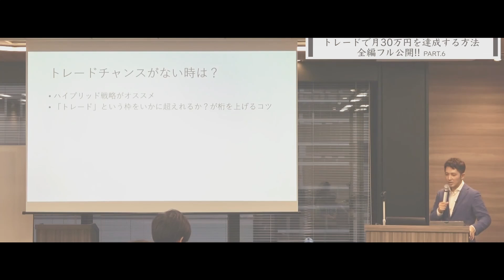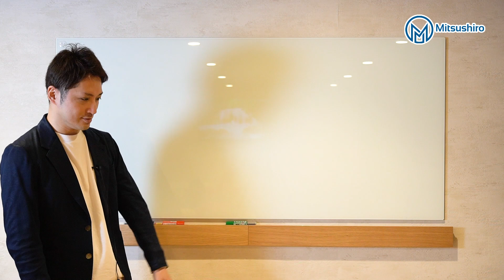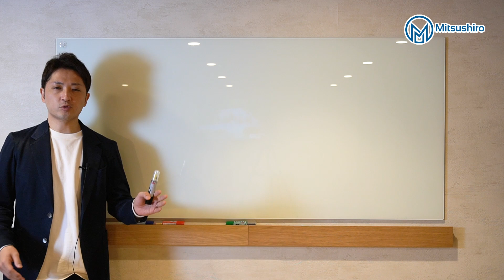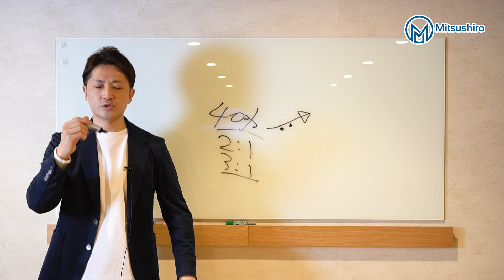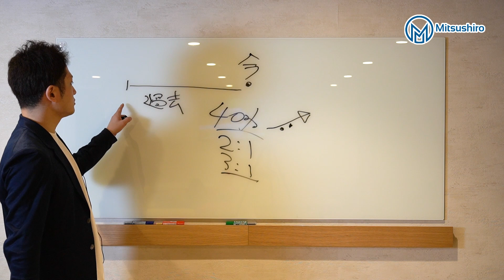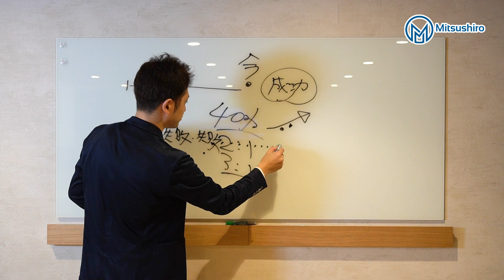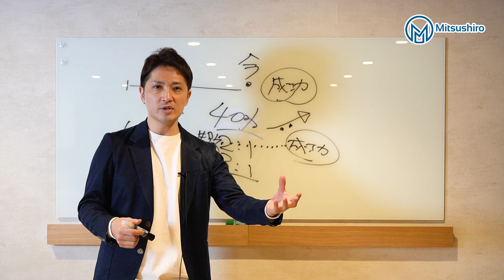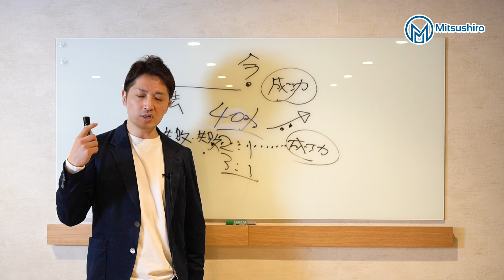失敗するのが怖いんです！→対処法はこれ！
【投資で人生を磨く投資道】
お金を増やすことだけが投資ではありません。
むしろ、お金だけを追い求めると、人生を狂わせてしまいます。

本当の投資を学び、実践すれば、人生のバランスが整っていきます。
それが、偉大なる投資家への第一歩。

大切なのは、諦めない心を育て、継続することです。

投資で人生を磨く「投資道」を、あなたも一緒に歩みませんか。

1984年生まれ。埼玉県出身。大学卒業後、証券会社、ヘッジファンドを渡り歩きながら、トレーダーとして、毎月400万以上の安定的な利益を出し続ける。トレードをやりながらも、同時に、もっと人との関わりの中で生きたいと願い、2012年にトレードの情報発信を開始し、起業する。その後、生涯死ぬまで人生を共にする最高の仲間たちと出会い、一緒に飲食店のプロデュース、映画作り、コミュニティ運営、トレード指導、妻と娘との自由な時間など、忙しくも充実した毎日を送っている。